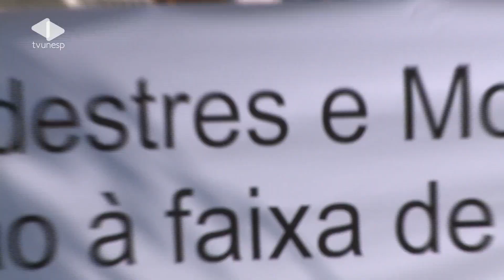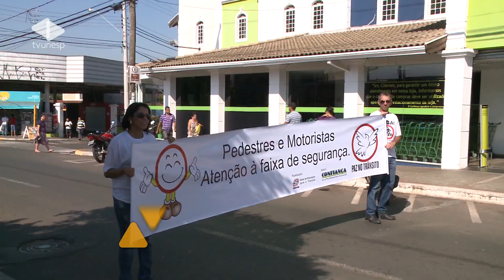Matéria Unesp Notícias - 03/05/2013 - Emdurb promove conscientização no Dia Mundial do Trânsito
Neste domingo (05) foi comemorado o Dia Mundial do Trânsito. Em Bauru, a Emdurb promoveu ações educativas. Neste ano o número de mortes no trânsito triplicou na cidade.